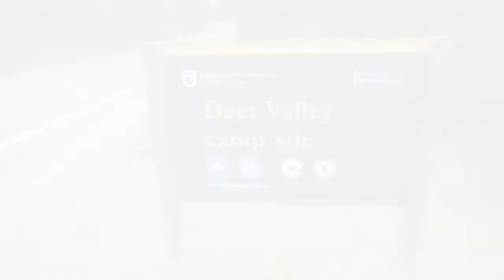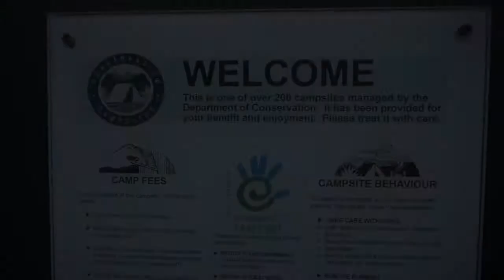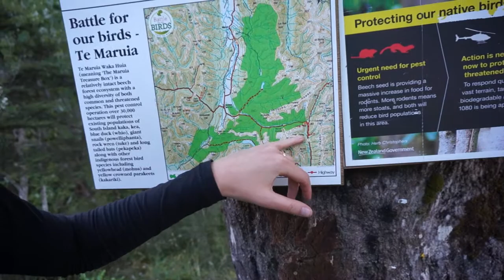Traveling New Zealand - Day 5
On Day 5 in New Zealand, we changed our plans several times due to the weather and further welding work being done on the boat. In the end, we packed our camping gear and headed towards Lewis Pass for a night at Deer Valley.